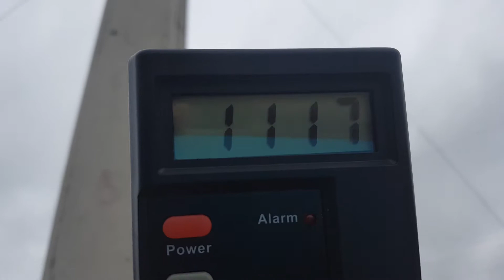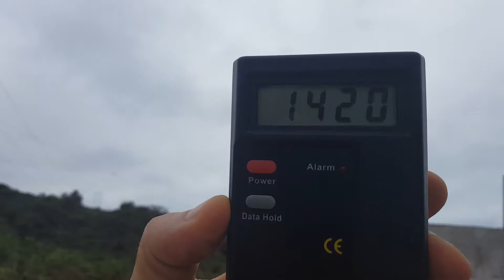Las mentiras que dicen a las personas/ Video #24